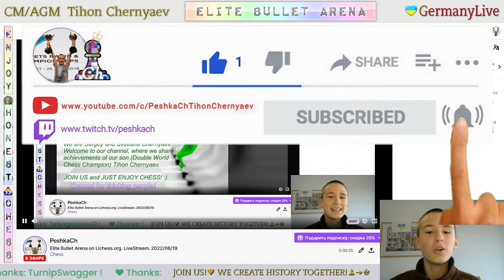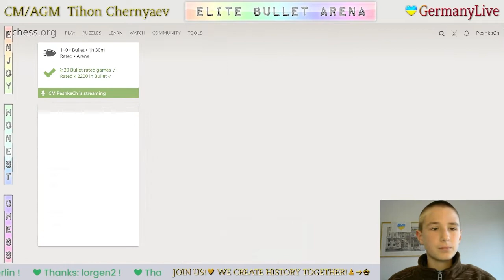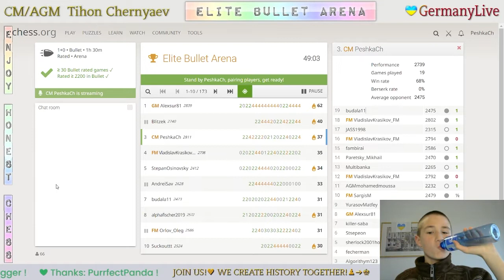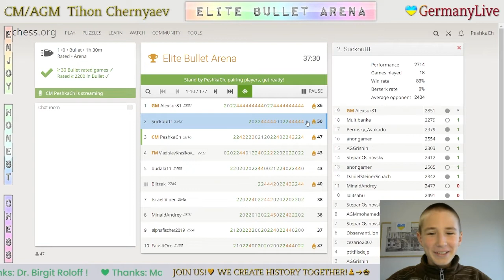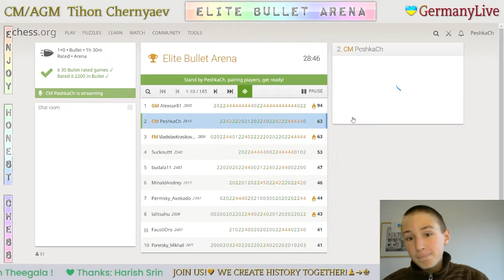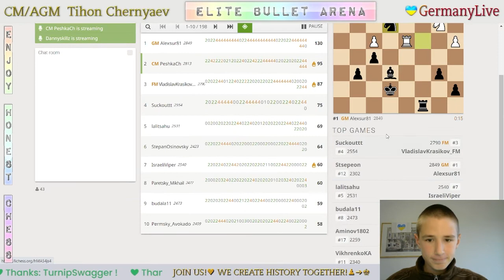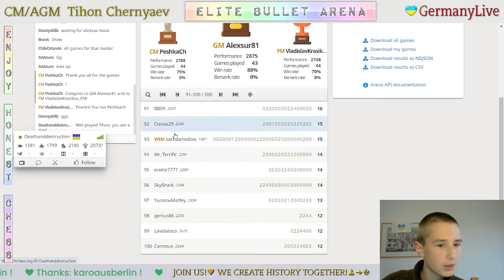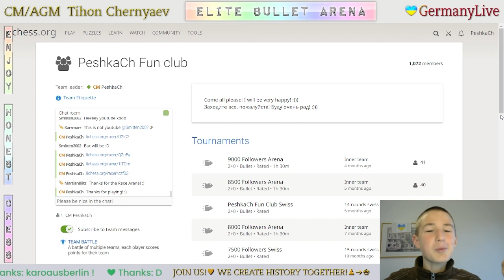CHESS. Elite Bullet Arena on Lichess.org. LiveStream. 19/06/2022